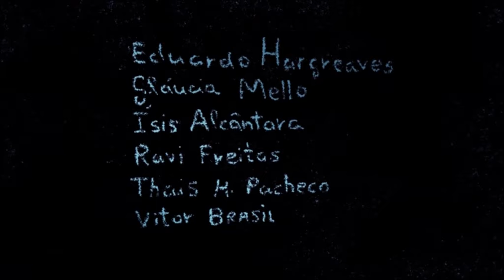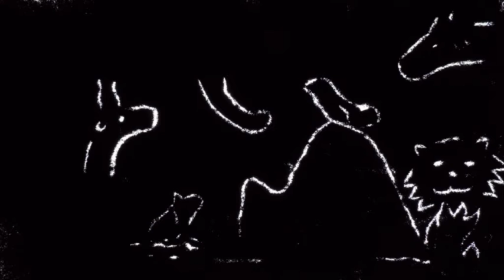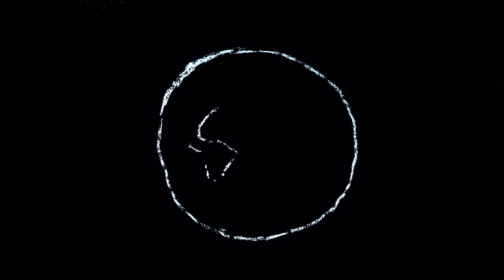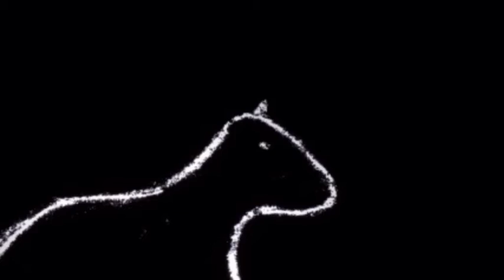As tres Arcas de Noé - a film by Svetlana Filippova - poetry by Charlotte Leport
An animated film of poetry by Charlotte Leport, created by Svetlana Filippova and students at the festival Artes Vertentes in Tiradentes, Brazil in September 2019.

Abbey Creation is an informal, not for profit association promoting music, arts and spirituality. Currently based at the Abbey Sutton Courtenay, we are part of a world-wide network of artists and friends. All proceeds from this channel support the creation of quality content, and a percentage will be gifted to the Abbey, a registered charity.

All copyrights are retained by their lawful holders.